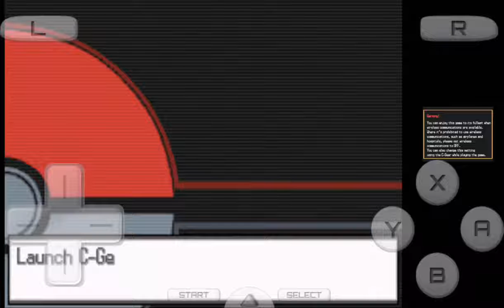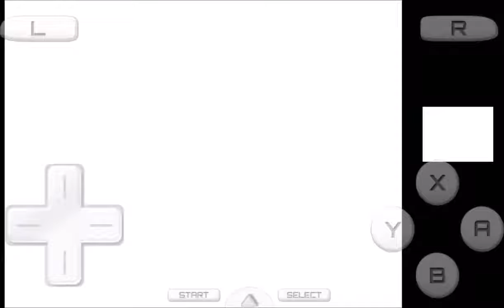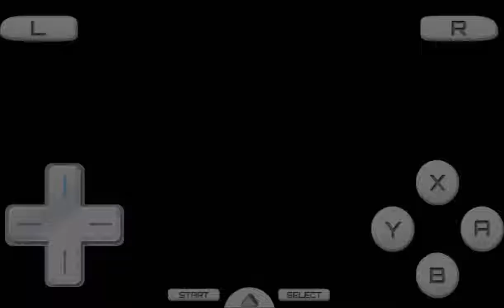Pokemon BLACK & WHITE Gameplay Part 5 (MUST WATCH)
Pokémon BLACK & WHITE Gameplay Part 5. ENJOY!